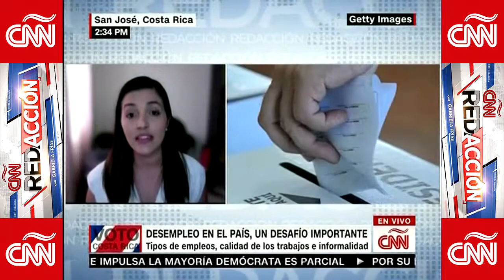CNN Redacción Con Gabriela Frías: Desafíos Que Enfrenta Costa Rica Rumbo A Las Elecciones - 2/4/2022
Millones de costarricenses se preparan este domingo para participar de las elecciones presidenciales de Costa Rica, con el motivo de buscar soluciones a los desafíos económicos que enfrenta el país.

Sobre el tema, Gabriela Frías lo analiza junto a Pamela Jiménez-Fontana, investigadora principal del centro de investigaciones en el Programa Estado de la Nación.